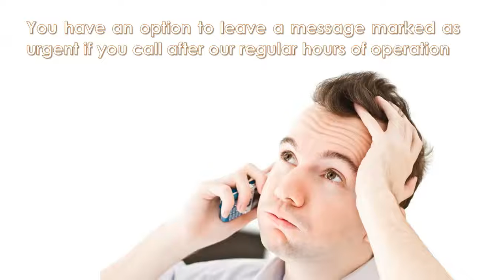Mountain West Stannah Stairlift Repairs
Stairlift Repairs & ServicingOnce you have discovered how a Stannah Stairlift can make your life easier, and how it can help you enjoy your home to the fullest, you will want to ensure it's always in good condition and full working order. Stannah stairlifts are designed to give years of reliable service, but as with any mechanical/electrical equipment, it's possible that a fault can occur. That's why Stannah Mountain West Stairlifts offers comprehensive Stannah stairlift repairs, Centerville, UT.We are dedicated to offering thorough and convenient Centerville Stannah stairlift repairs. We understand that the benefits of a stairlift service are many. We also understand that everyone from the temporarily injured to the permanently disabled depends on stairlifts every day. Therefore, providing quality and expedient Stannah stairlift repairs, Centerville is our high priority.Aftercare is a top priority for us here at Stannah Mountain West Stairlifts. We want to ensure that our stairlift clients are 100% satisfied. If in an unlikely event there's a problem with your Stannah stairlift, our dedicated team of professionals is a phone call away, 24/7, 365 days a year. Also, we have a range of stairlift warranties to suit your requirements.Regular Stairlift MaintenanceStannah Stairlifts have earned a great reputation for reliability, but like any device or machine with moving parts, they need regular maintenance. That is why we recommend that you hire our technicians to service your stairlift every 12 months to guarantee its optimum trouble-free performance for several years to come.Regular maintenance and inspection are essential to the safety, longevity and long-term operation of a stairlift. During regular stairlift maintenance, out professionals inspect, adjust and lubricate the unit according to manufacturer's specifications to increase its overall life.If the function of the unit becomes unsafe or parts become worn, our technicians will identify this during the visit so you will avoid costly Stannah stairlift repairs in the future that could hinder your ability to operate your stair lift.You can avoid most of the common repair issues by conducting scheduled planned maintenance.Trustworthy Stairlift ServiceOur highly-trained service technicians are dedicated to servicing and maintaining your Stannah stairlifts. To ensure that every technician who visits your home is someone you and your family can trust, our technicians are checked routinely, and they carry identity cards.Emergency Stannah Stairlift Repairs & ServiceAlthough we do our best to keep your stairlift in good condition through regular maintenance, emergencies arise.  You can access our emergency services by calling our offices 24 hours a day.You have an option to leave a message marked as urgent if you call after our normal hours of operation. We'll dispatch trained, knowledgeable technicians to your home once we receive your ca